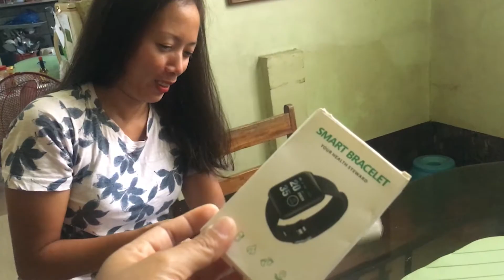a Glimps of my mama's garden + SURPRISE to chelnaj couple biker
location: Capt juan st. Brgy 7 Malaybalay city Bukidnon